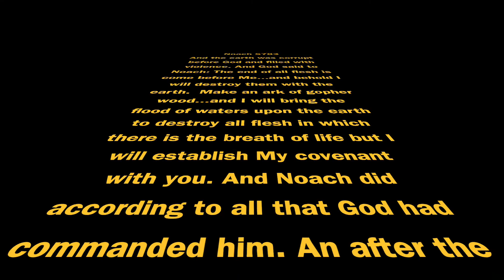Shabbat Discussion Noach 5783